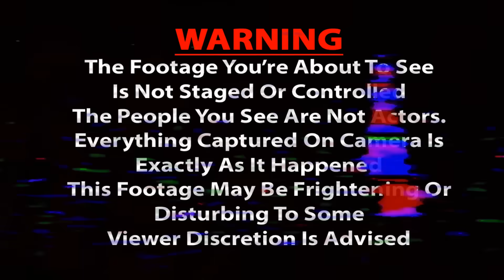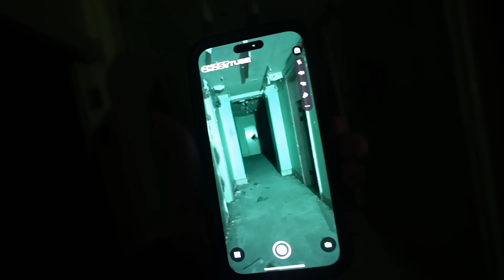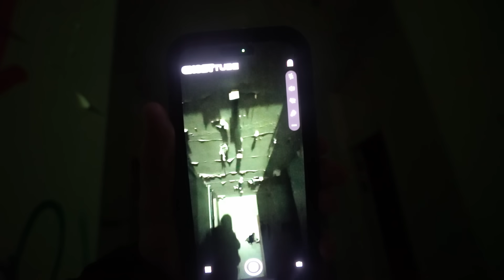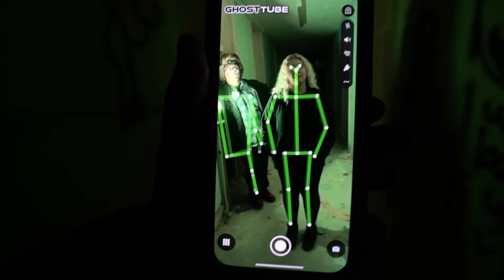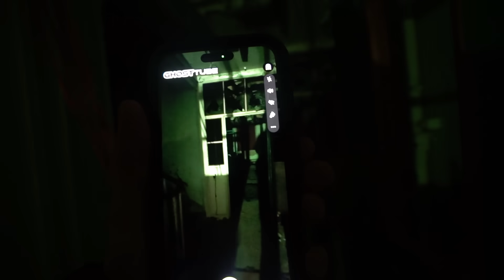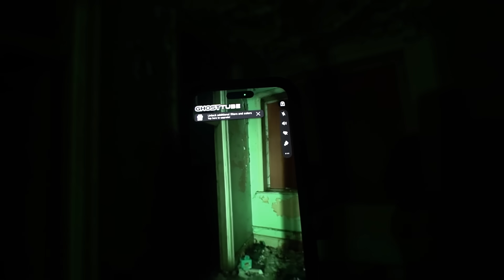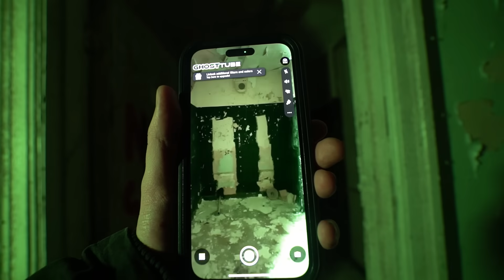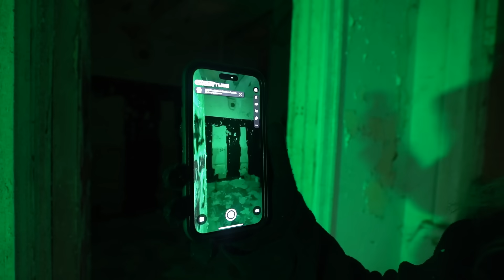WARNING Scary Paranormal Encounter In Asylum (DISTURBING)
This Asylum is known for its haunted activity we went inside to see if it lived up to its name, built in 1859, it housed many considered m in , and the ghosts haven't changed their ways.